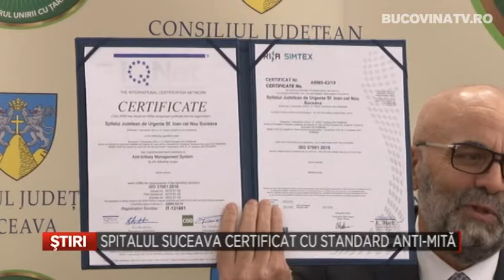Spitalul Suceava certificat cu standard anti mita